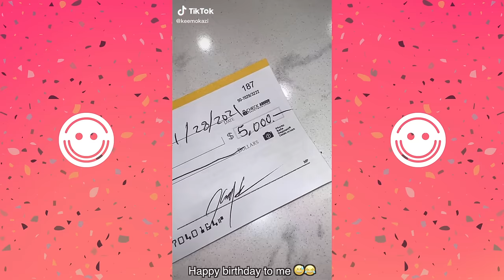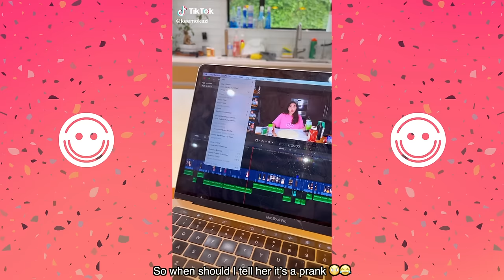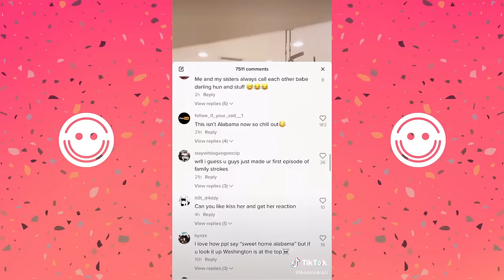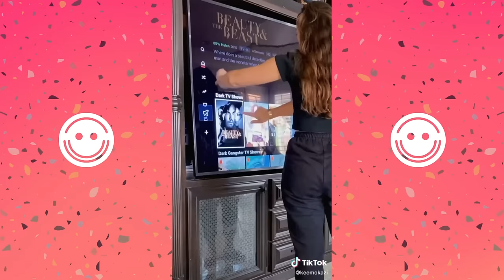The Best Of New TikTok Videos Keemokazi and Saby Hesri 2022 - New TikTok Videos 2022 - Comedy United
We have compiled The Best Of New TikTok Videos Keemokazi and Saby Hesri 2022 - New TikTok Videos 2022 - Comedy United..

The Best Of New TikTok Videos Keemokazi and Sima Hesri 2022(Part 2) - New TikTok Videos 2022

The Best Of New TikTok Videos Keemokazi 2022 - New TikTok Videos 2022 (Part 3) - Comedy United

The Best Of New TikTok Videos Keemokazi and His Mom 2022 - New TikTok Videos 2022 - Comedy United

New Best TikTok Videos February 2022 (Part 4) - Funny TikTok Videos 2022 - Comedy United :

The Most Viewed TikToks of Lourd Asprec - Best Lourd Asprec Funny Tik Tok 2022 - Comedy United

The Best Of New TikTok Videos Keemokazi 2022 - New TikTok Videos 2022 (Part 2) - Comedy United

Best Brent Rivera and Lexi Rivera Tik Toks 2022 - New Funny Tik Tok Memes - Comedy United

The Most Viewed TikTok Compilation Of Zhong and Nich - Best Zhong and Nich TikTok Compilations 2022

The Best Of New TikTok Videos Keemokazi and Sima Hesri 2022 - New TikTok Videos 2022 - Comedy United
 kazii